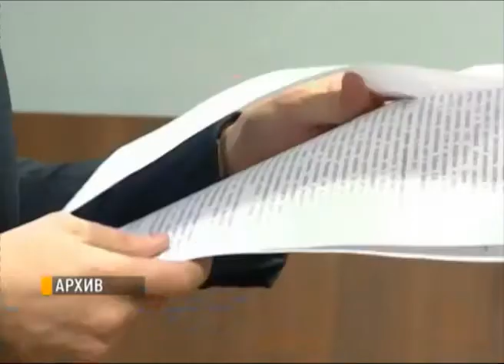Строитель Игорь Зайцев останется в ярославском СИЗО до 2 августа